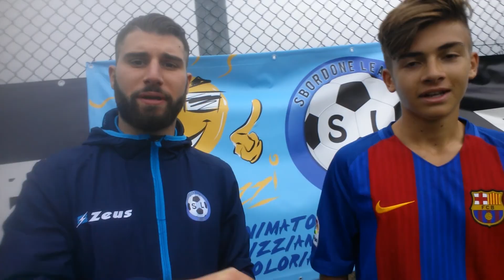X SBORDONE LEAGUE BRONZE L. GIORNATA 4 BORUSSIA DORTMUND-RUBIN KEBAB